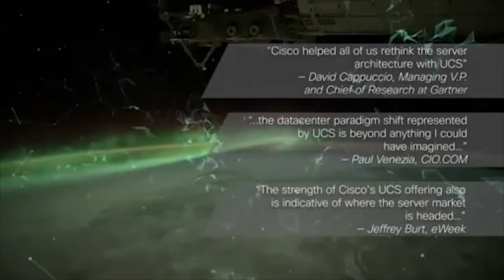John Markoff, New York Times - SiliconValley Friday Show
John Markoff, Technology reporter for the New York Times, talks with John Furrier at theCUBE Studio in Palo Alto, CA.